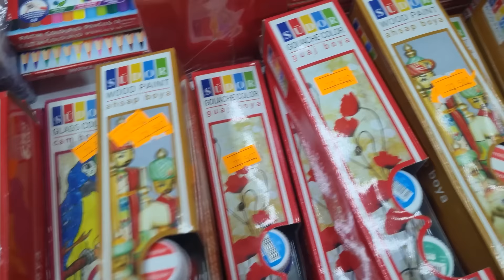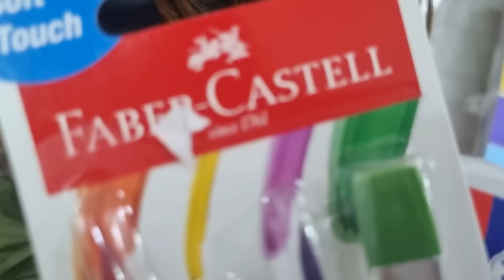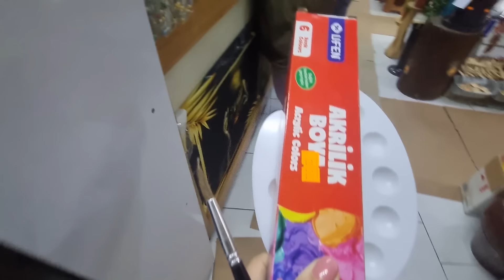RÜYA İLE BİR GÜN BOYUNCA KIRTASİYE ALIŞVERİŞİ VLOG